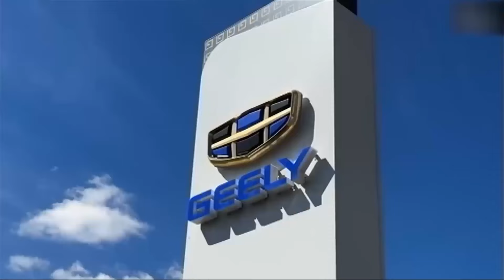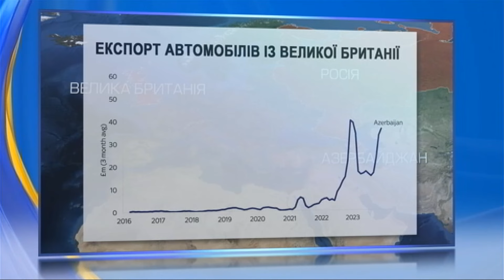🤬 В росії досі їздять на ЗАХІДНИХ VIP-АВТО! ШОК! Обійшли санкції й тут!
Західні санкції не спрацювали! Імпортні VIP-автівки й досі заїжджають в Росію. При цьому ні британські, ні німецькі, ні японські виробники офіційно не експортують свої машини в РФ. Це все — сірі схеми ввезення. Як працює цей сірий ринок? Розповімо в матеріалі!